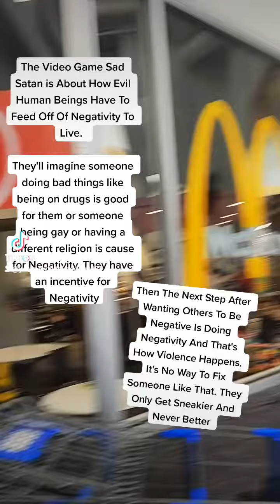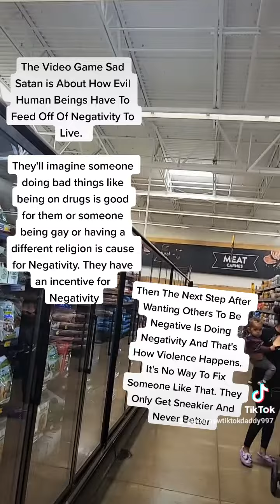Explanation Of Sad Satan - It's A Satire Of Demented Humans Who Need Others To Be Negative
Notice thelat everything they do and say is negative. They can never do anything positive for themselves in the moment. They move to do something negative or point 👉 👈  out something negative about someone else to keep living.

The cycle starts when they hit a reminder of their endless weaknesses they try to hide from others. So that's the Sad Satan part.

Then to problem solves that personal pain they do something negative or hope others are negative with an incentive they try to hide from whoever they're talking to.

The Video game is about them walking around aimlessly with no objectives and the random violence and gruesome images are symbolic of how they fuel off of negatively and try to hide that from others.

The game Sad Satan is a simulation of their life. They just hope you're not smart enough to figure it out.